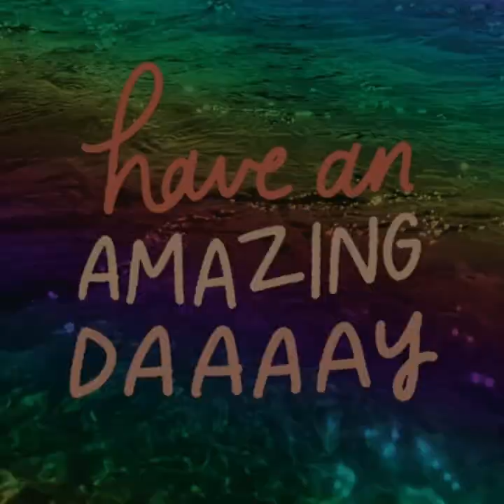UNPLANNED TOUR TO @FRIDehradu WITH FAMILY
HISTORY- It was founded in 1864 as the British Imperial Forest School by Dietrich Brandis.

In 1906, it was reestablished as the Imperial Forest Research Institute, under the British Imperial Forestry Service.

LOCATION- FRI and College Area campus is a census town, between Kaulagarh in the north and the Indian Military Academy to the south. The Tons River forms its Western Boundary.